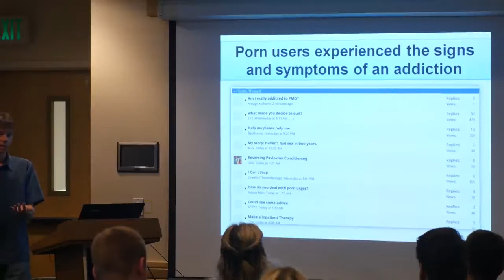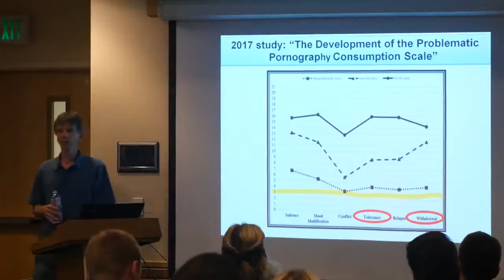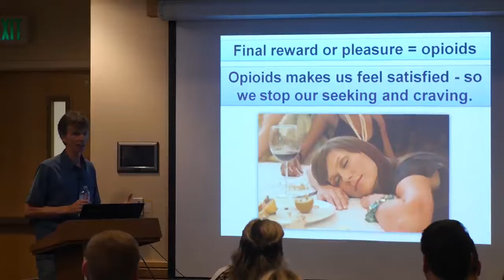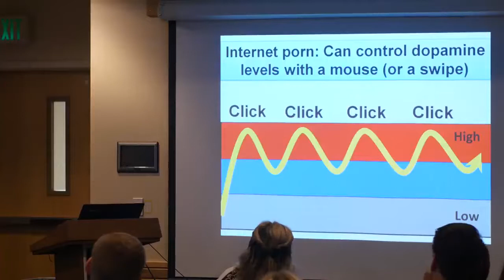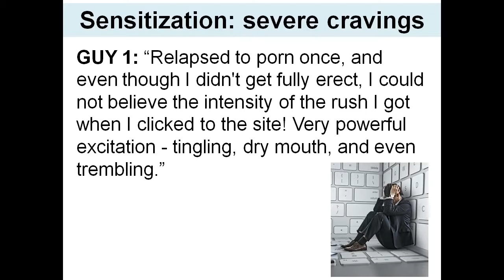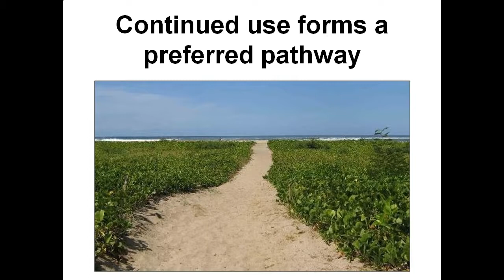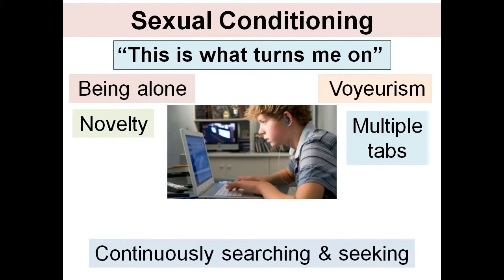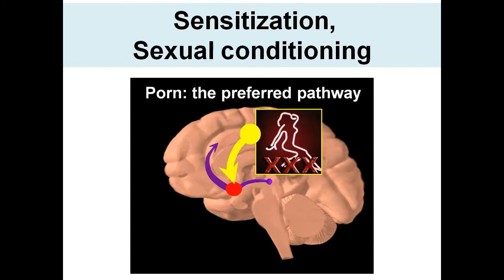Porn Addiction Explained - Sensitization (Long Video)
In this video we show Gary Wilson explaining the science behind porn addiction. One of the four Brain changes in Addiction involves a mechanism called Sensitization and this sensitization is responsible for sexual conditioning from pornography consumption. In this video we show Gary Wilson explaining the science behind sensitization.